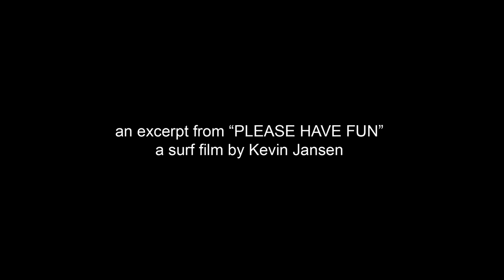Jesse Guglielmana surfing twin fish | excerpt from "PLEASE HAVE FUN."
"PLEASE HAVE FUN.", a 60-minute surfing film by Kevin Jansen filmed in California. Full film on the NobodySurf app

📼 Jesse Guglielmana Part | PLEASE HAVE FUN.

- Surfer -
Jesse Guglielmana (@jesse_guglielmana)

- Produced by -
Robots From Outerspace (@robotsfrom)

- Supported by -
NobodySurf (@nobody_surf)

"Good Morning" by Richard In Your Mind

- Location -
California

- Year -
2019